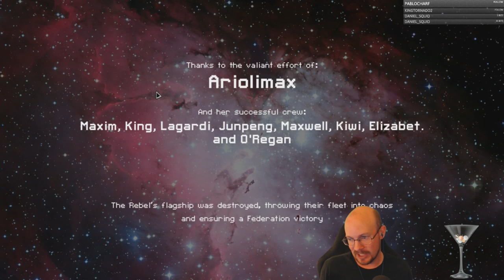FTL Hard mode, WITH pause, OP'less challenge! Slug C, final ship!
And here we are, the final ship...for the 2nd time...I think?  Slug C has great systems to start, including one of our 2 OP systems we're not allowed to buy in Hacking.  The hacking/mind control combo is super useful for getting early crew kills, but the Chain Laser is NOT a good starter weapon.  And even more than our previous runs, we can't get a good weapon!  We end up relying on Hacking WAY more than I want because we're stuck with just a chain laser and Ion Blast Mk 2 for so long.  We get so desperate, we even use a Fire Beam Drone for a bit!  We finally do find a Glaive beam, which is strong but SLOW, and eek out our final victory!  That's a GG cookie time for this challenge! Next week, we'll start a new, crazy, ridiculous set of FTL challenge runs!